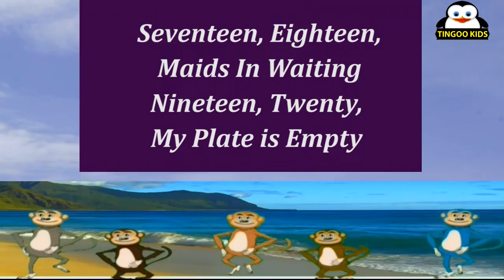1, 2, Buckle My Shoe | Preschool Kids Learn To Count With Nursery Rhymes Karaoke Songs With Lyrics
Nursery Rhymes and Kids Songs For Children To Learn Counting - Fun Way:
Three, Four, Knock At The Door

Eleven, Twelve, Dig And Delve

Thirteen, Fourteen, Maids A-Courting
Fifteen, Sixteen, Maids In The Kitchen

Seventeen, Eighteen, Maids In Waiting
Nineteen, Twenty, My Plate's Empty

Animated Cartoons Songs are always great fun, and also the best way to learn English-speaking. It is the fastest way to learn English - by singing and play-acting along with these kids songs.

Tingookids brings you nursery rhymes, Aesop's fables, stories, kids songs, Christmas carols, education and learning videos. New content uploaded on a weekly schedule.

Click "Like" and "Add to... Favorite" if you like this video. Helps us make more!

1, 2, Buckle My Shoe | Animated Nursery Rhymes | Karaoke Songs To Sing-Along With Lyrics